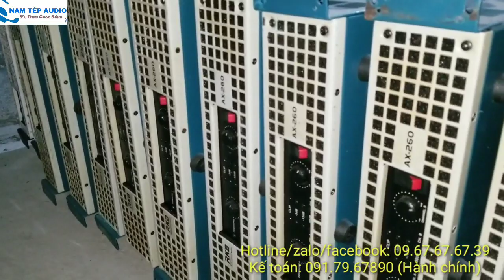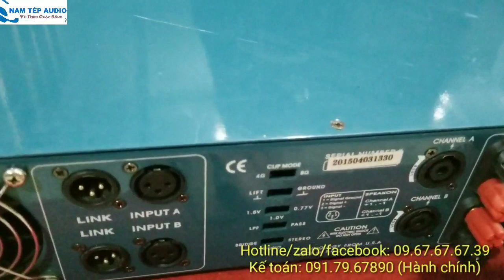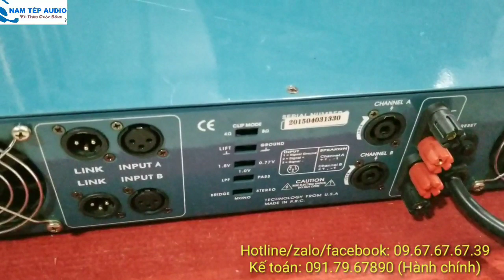Đẩy RKB AX260 cực đẹp, cực khỏe, cực hay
Đẩy RBK AX260 cực đẹp, cực khỏe, cực hay